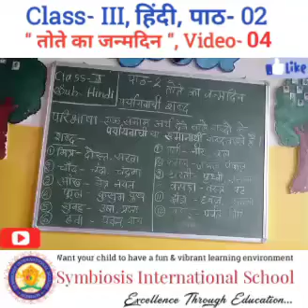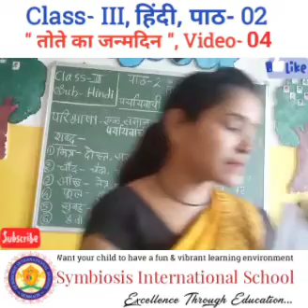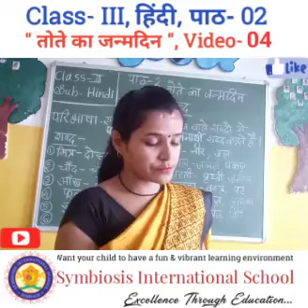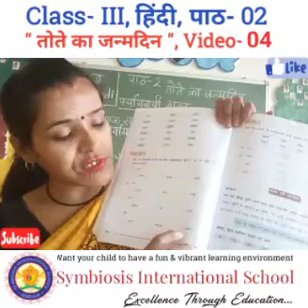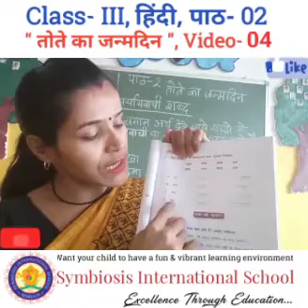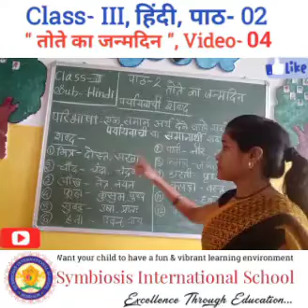Class- III, हिंदी, पाठ- 02 " तोते का जन्मदिन ", Video- 04